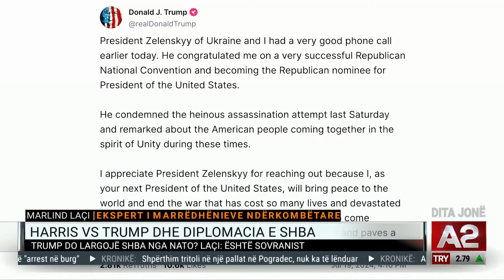Trump do largojë SHBA nga NATO? Laçi: Është sovranist